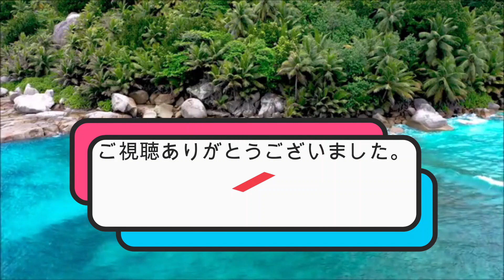【レモンの購入】どんな苗木がお勧めでしょうか？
レモン栽培をしているが、思うようにいかない・・・。
初めてだけど、レモン栽培をしてみたい・・・。
どんなレモンの苗木を買えばいいの・・・。

レモンの購入で迷っているなら、この動画で解決しましょう。
レモンライフが待ってます。

お勧めの通販ショップもありますのでコメント下されば
お教えいたします。